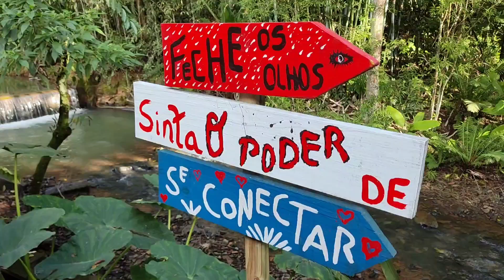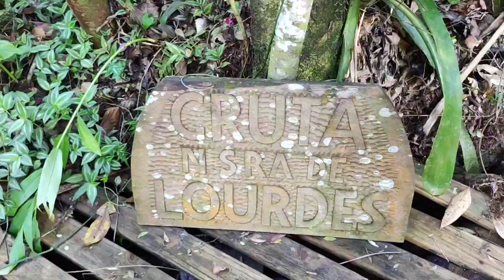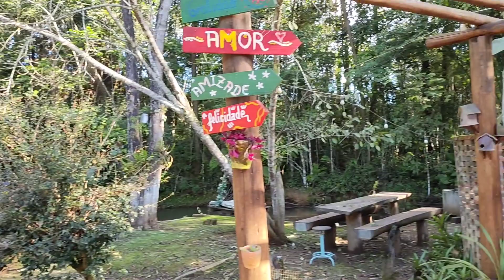Restaurante VÓ DINA em Treviso/SC